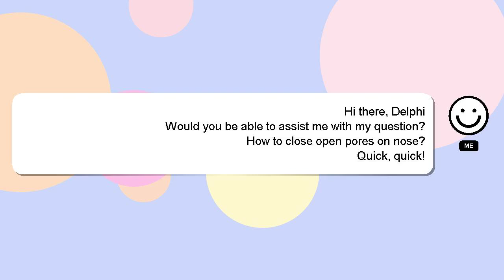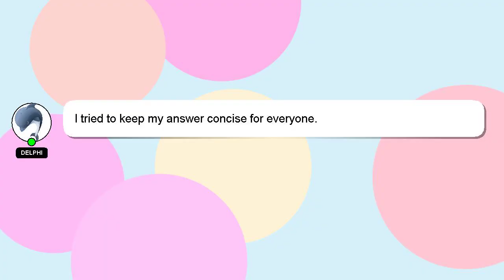How to close open pores on nose?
A brief presentation of myself, Hi there, I go by the name of Delphi. Let me help you get the answers you need to your questions. - How to close open pores on nose?

Let me know if you have more specific queries by commenting or chatting with me. Your answer will be recognized and appreciated, and I will 'heart' it to show my appreciation.

*1 What we are experimenting :*